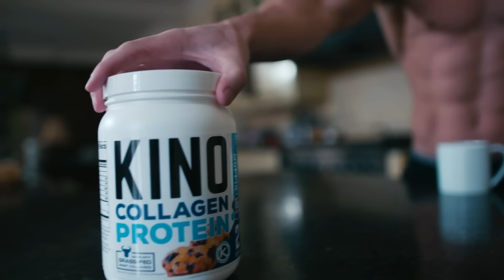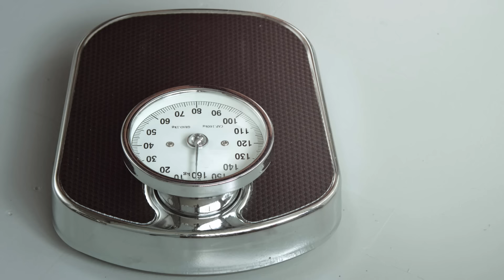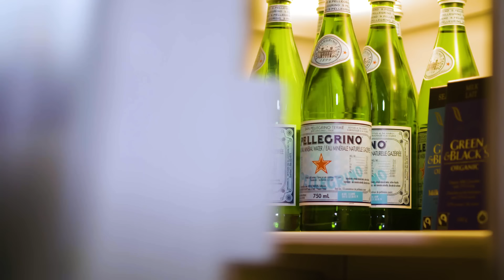Proof You Can Gain Muscle While Cutting Fat